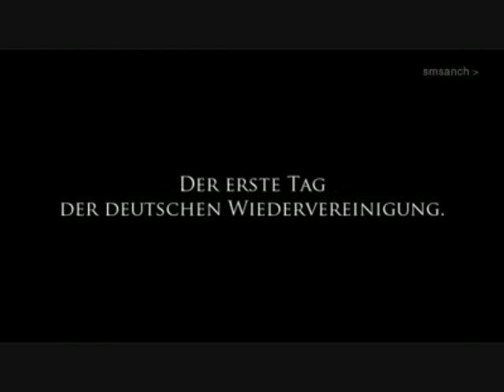Wind of change - Berlín Wall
A video to remember this important date of the German History!